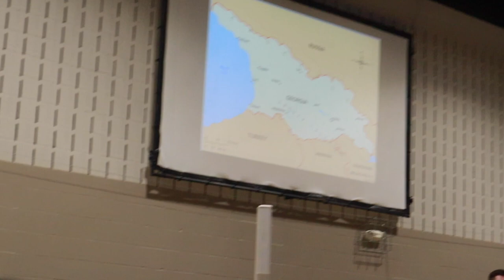POV: Mid-week service at New Life St. Louis | DAY 8🎄❤️✨ | vlogmas 2022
Todays vlog is my POV of a mid-wk service at my lovely church featuring my family & of course some sweet friends!! This week I sang on the praise team so you got to see the BTS of that too :) I love my church family!!